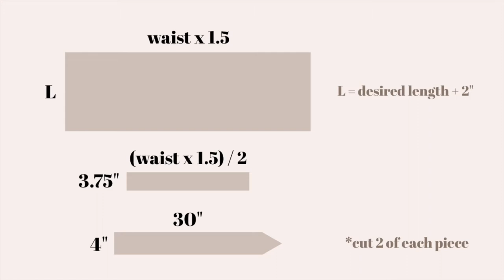How to Make a Gathered Skirt: Elastic Waist Skirt Pattern with Belt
This elastic waist skirt pattern is a simple beginner sewing project. You can customize this gathered skirt based on your waist measurement and make it any length you want. As an added touch, this pattern features a cute bow belt. (Open for links)

SUPPLIES
Soft tape measure
1" wide elastic

ABOUT ME
Hi, I'm Kaylee. I'm passionate about slow living with style. On my channel you'll find seasonal capsule wardrobes, approachable outfit ideas, secondhand / thrift hauls, and handmade projects for your closet and home.